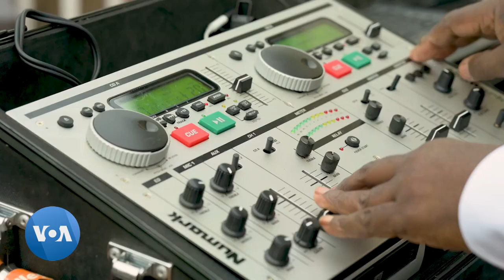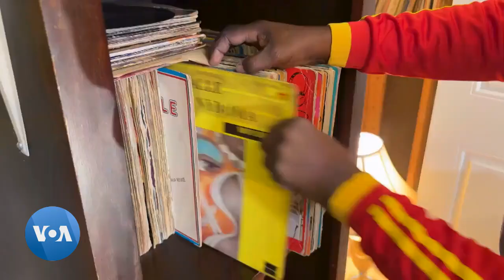Portrait de Christian Ntumba, congolais expatrié à Washington DC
Christian Ntumba, alias "Ya Chris", radiologiste de profession et résident de longue date la région métropolitaine de Washington DC, a joué un rôle clé dans l'unité des Congolais et Africains locaux grâce à sa contribution significative dans le domaine artistique.